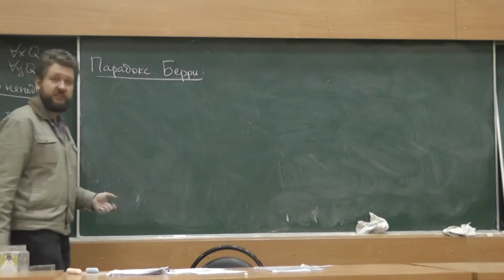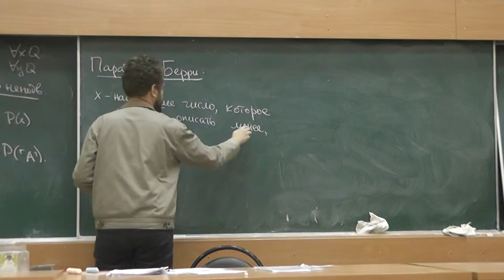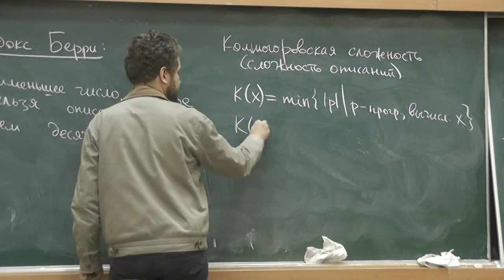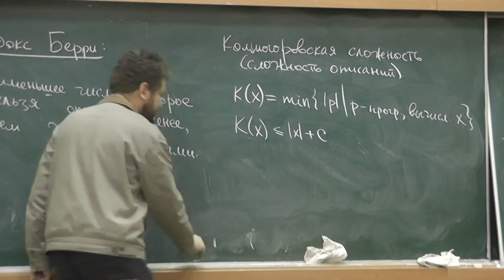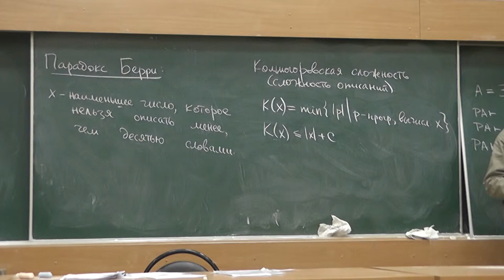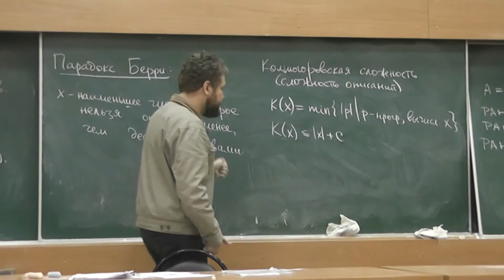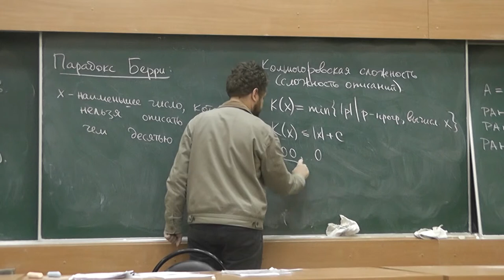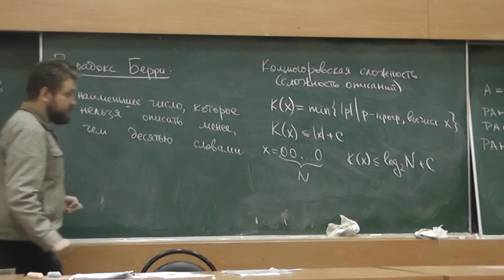17 Парадокс Берри и сложность описания